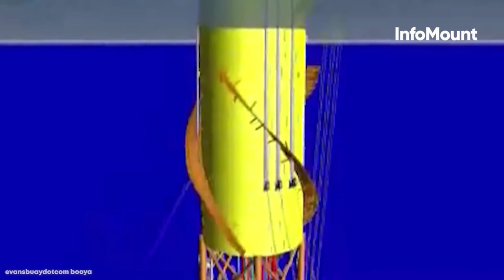7 BIGGEST Oil Rigs On the planet | Urdu \ Hindi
7 BIGGEST Oil Rigs On the planet | Urdu \ Hindi